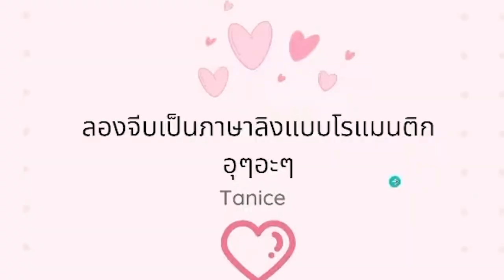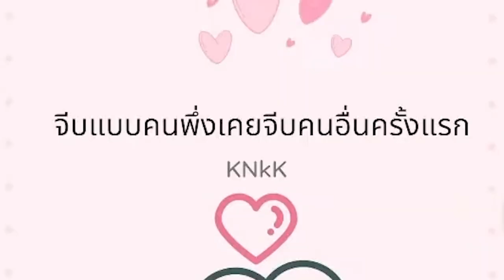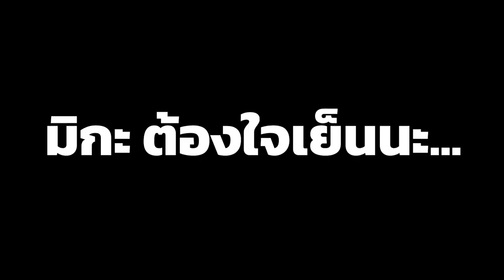[Vtuber]Hi-light จีบกันตามที่คนดูส่งมา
ของดีทั้งไลฟ์ อันนี้เฉพาะ บางส่วนเท่านั้น